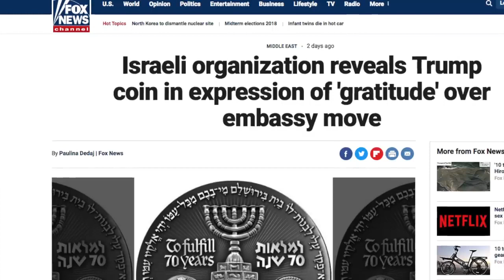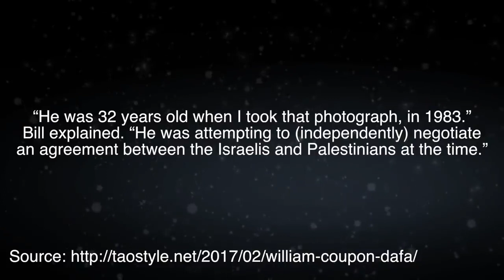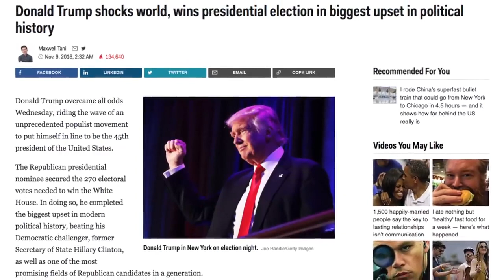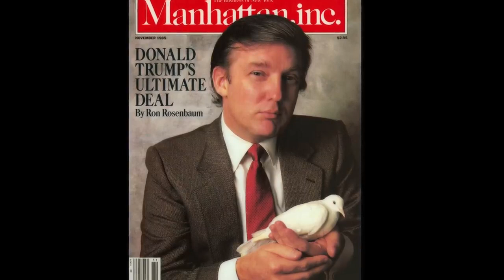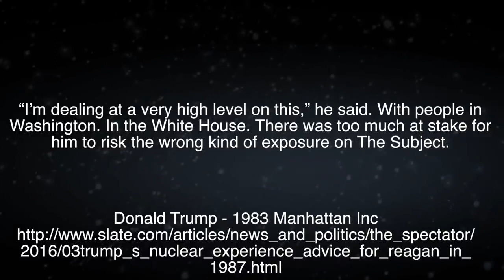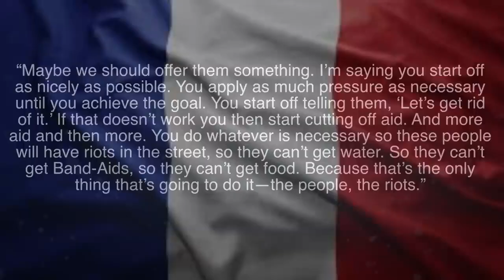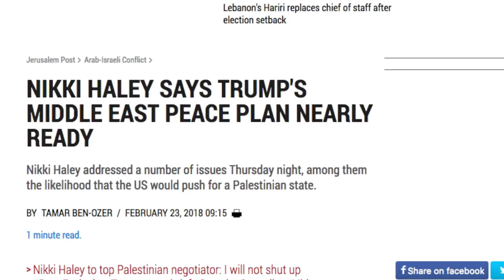Trump has been planning this for 35 YEARS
Reupload from: On Point Preparedness